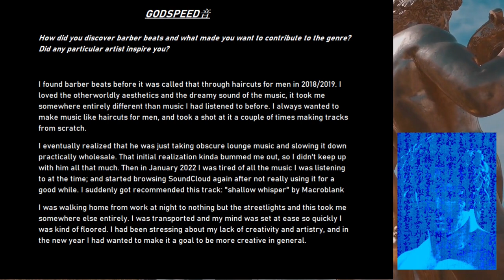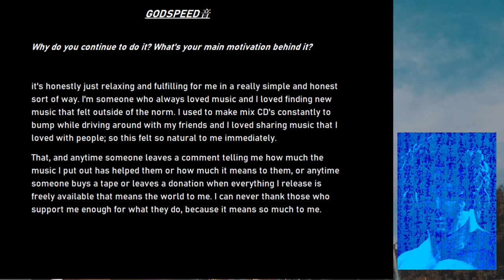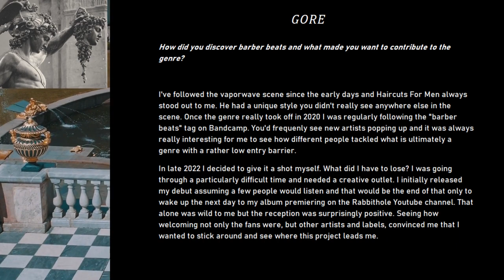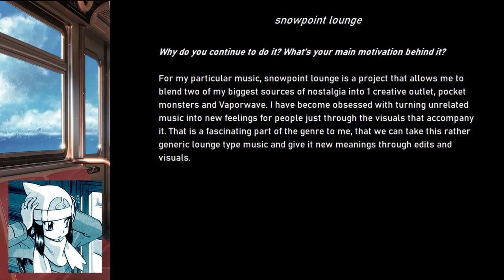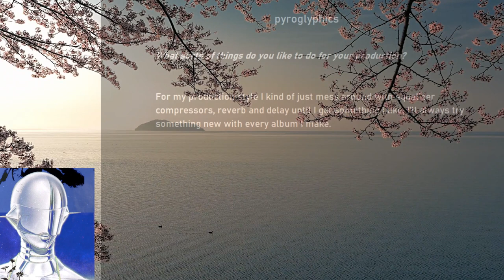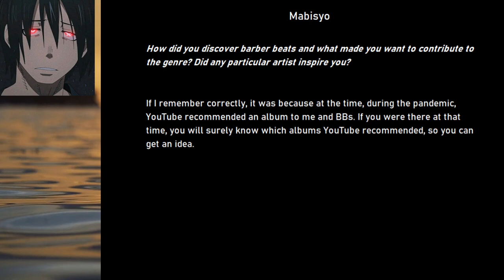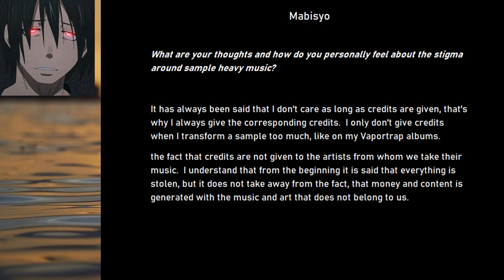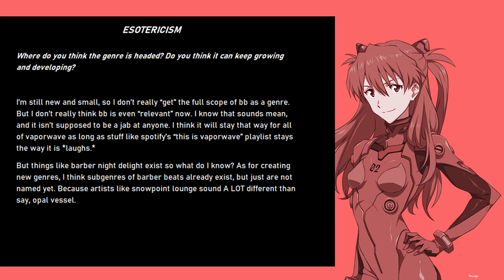BARBERGEDDON - A Barber Beats Documentary [PART 2]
Part Two of BARBERGEDDON - A Barber Beats Documentary

I've done what I can about my mic recording quality but it doesn't matter much for this part of the doc, due to it mostly being dedicated to text based interviews. either way hope you dig it.

Soundtrack for PART 2
0:00 - Oblique Occasions - 私のスタイルをチェック
2:20 - undersaken - соло нивелисање solo leveling
5:58 - GODSPEED 音 - ゲームオーバーの取得
12:45 - 𝐺𝑂𝑅𝐸 - 生贄の子羊
17:01 - snowpoint lounge - Journey through Sky Pillar (危険 ！空高くの怪物が潜む)
20:22 - pyroglyphics - Get Busy Living or Get Busy Dying
25:25 - Mabisyo - A Love Letter
29:33 - ESOTERICISM - distant worlds

Background imagery
Ricky Esquivel
Hodakå Kató
Rafael Castro
Melvin Wong
MART PRODUCTION
The Instagrapher
Sun452
Davide Giordani
Screeny 42
Joe Canon
Lay-Z Owl
Sergey Meshkov